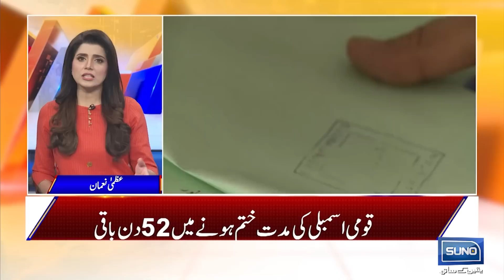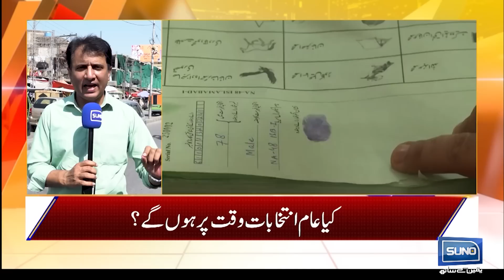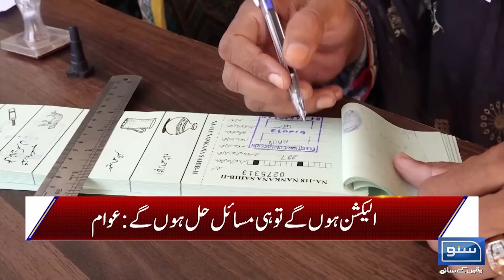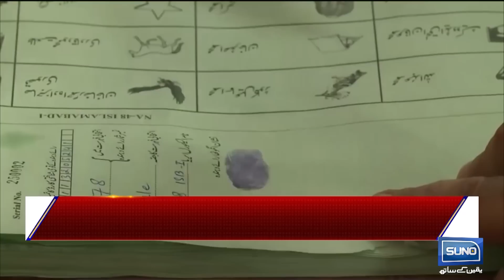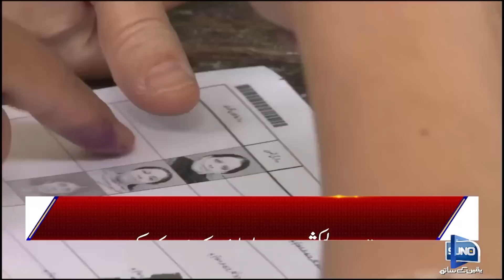PDM sincere to hold elections on time? | Suno Habib Akram Kay Sath | EP 148 | 21 June 2023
PDM sincere to hold elections on time? | Suno Habib Akram Kay Sath | EP 148 | 21 June 2023  | Suno News HD